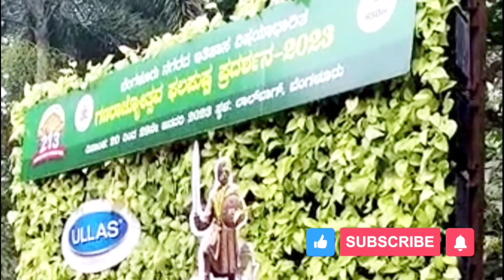Republic day special Lal bagh botanical garden flower show 2023🌺| ಲಾಲ್ಬಾಗ್ಫಲಪುಷ್ಪಪ್ರದರ್ಶನ 2023💛❤️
hey guys,
welcome to vasudhaiva kutumbakam YouTube channel. This video gives you a glimpse of Lal bagh botanical garden flower show on occasion of republic day 2023 🇮🇳💛❤️

vasudhaiva kutumbakam 💙💚